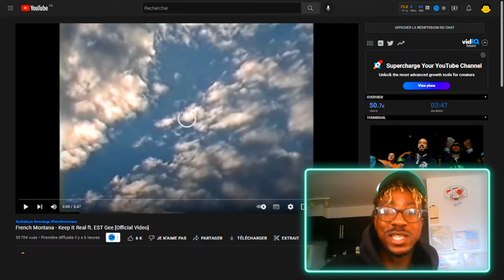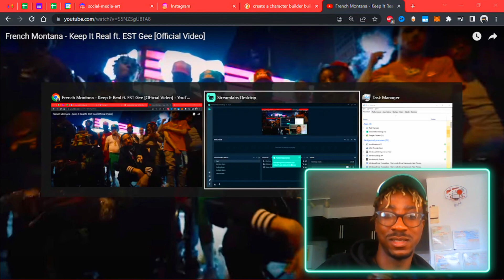French Montana - Keep It Real ft EST Gee | Creative Director Reacts